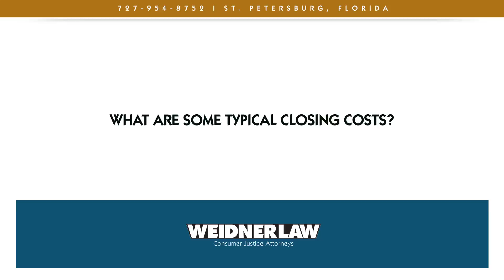What are some typical closing costs?